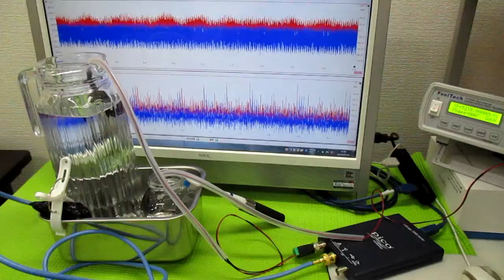音と超音波の組み合わせを利用した超音波制御技術 ultrasonic-labo